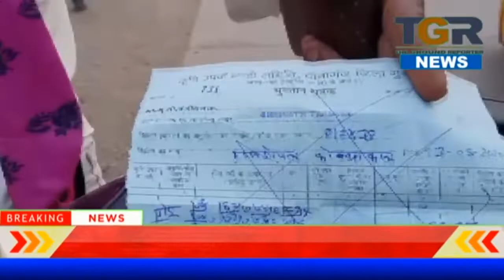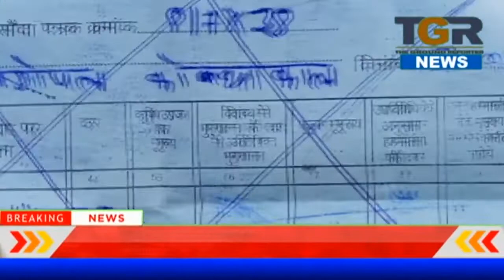मंडी में हो रहा भृष्टाचार, किसान कम दाम में फसल बेचने को लाचार...